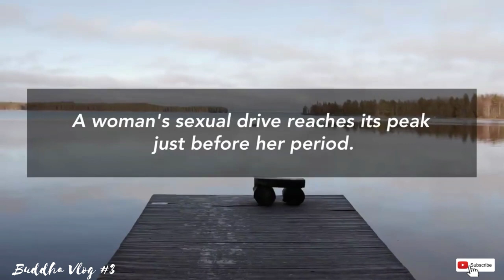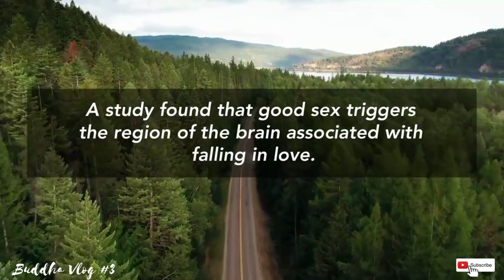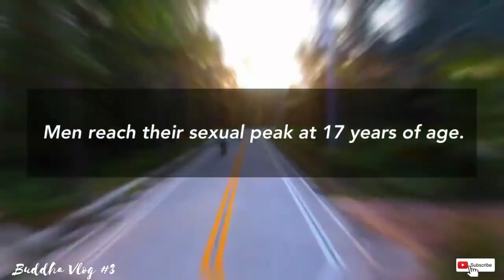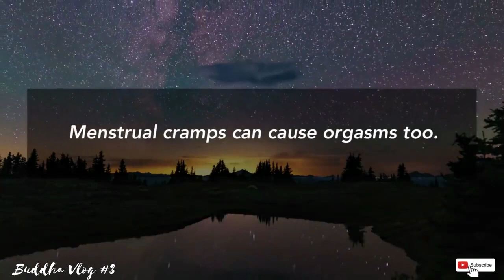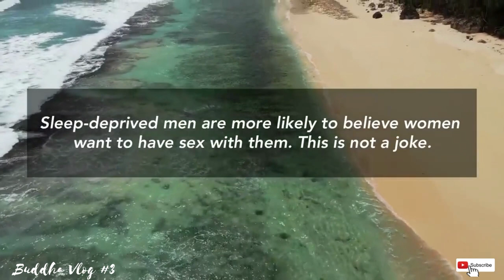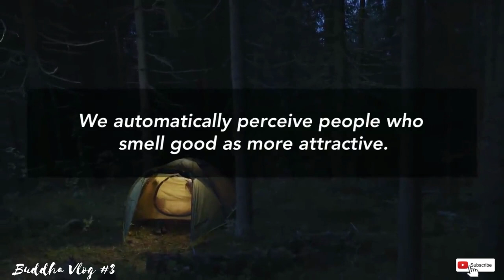Amazing benefits of having sex daily || Buddha Vlog #3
Edited by - Ravindra Vikram Singh
channel name - Buddha

education of Amazing benefits of having sex daily life